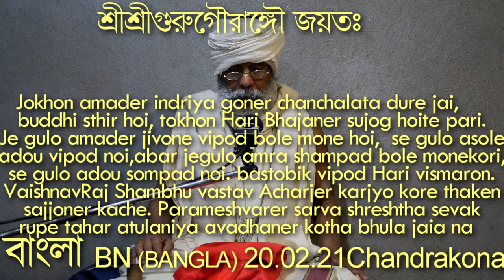SBbn200221 বাংলা Parameshvarer sarva shreshtha sevak rupe tahar atulaniya avadhaner kotha bhula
Parameshvarer sarva shreshtha sevak rupe tahar atulaniya avadhaner kotha bhula jaia na. Jokhon amader indriya goner chanchalata dure jai, buddhi sthir hoi, tokhon Hari Bhajaner sujog hoite pari. Je gulo amader jivone vipod bole mone hoi, se gulo asole adou vipod noi, abar je gulo amra shampad bole mone kori, se gulo adou sompad noi. Bastobik vipod Hari vismaron. Vaishnav Raj Shambhu vastav Acharjer karjyo kore thaken sajjoner kache, kintu asat joner nikot tini banchaker rupe thaken. Parameshvarer sarva shreshtha sevak rupe tahar atulaniya avadhaner kotha bhula jaia na.